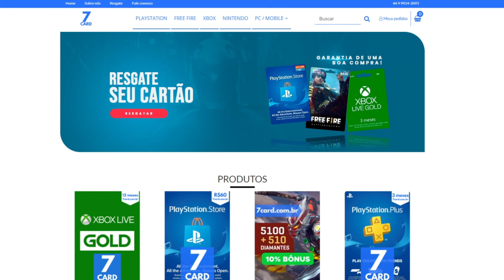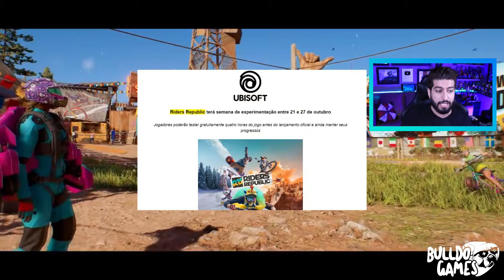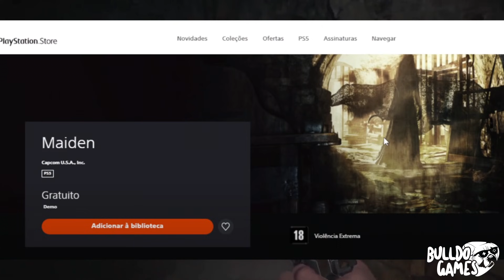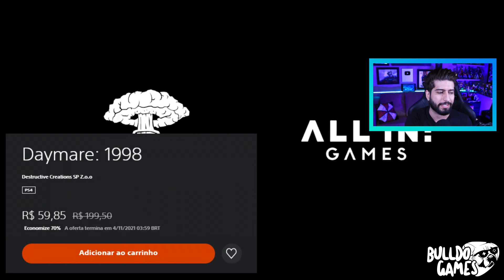CORRE !! 2 JOGOS GRÁTIS NO PS4 AGORA !!! SÓ BAIXAR E JOGAR !!! E PROMOÇÃO COM MELHORES PREÇOS !!!